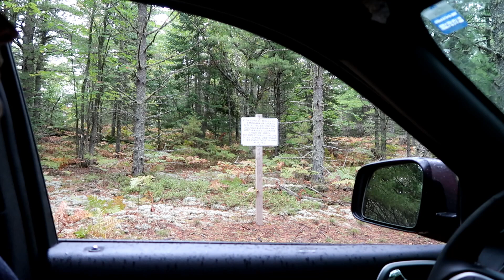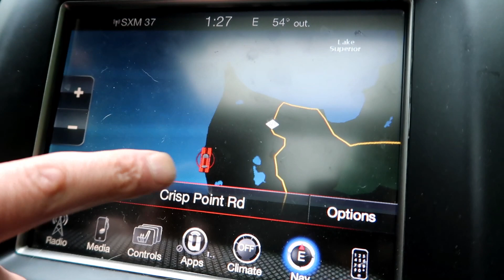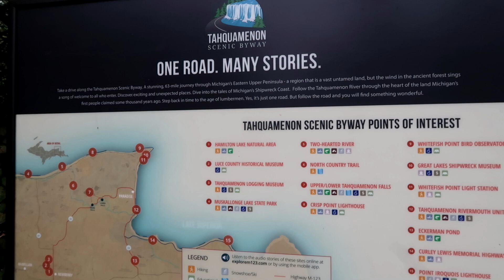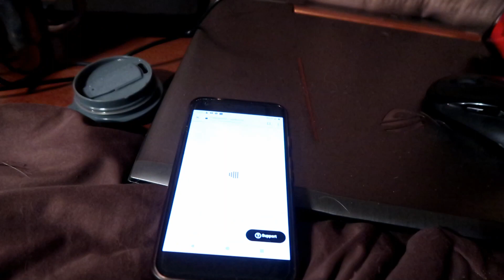What Happened To her Eye?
Day 2 of our camping trip!  What happened to Shelby's eye?  We aren't really sure.  We have to keep a close watch on it though.